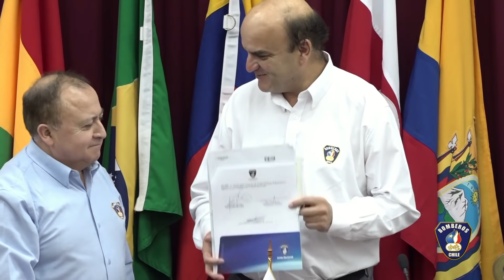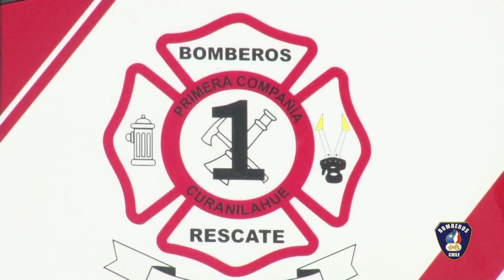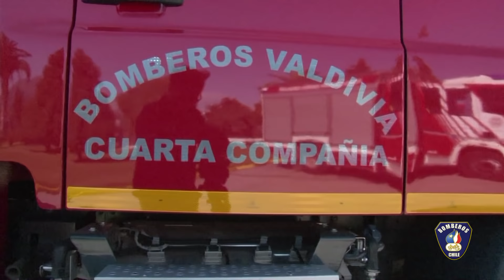BOMBEROS DE CHILE - Carros bomba para las regiones del Biobío, Los Ríos y Los Lagos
Este viernes 5 de octubre se realizó en el Campus Central de la ANB la entrega de cuatro vehículos de material mayor, específicamente para los Cuerpos de Bomberos de Valdivia, Río Bueno, Quellón y Curanilahue, actividad que fue encabezada por el Presidente Nacional de Bomberos de Chile, Raúl Bustos Zavala.